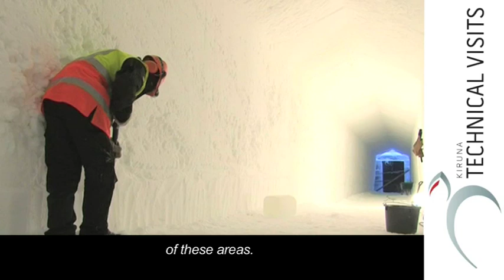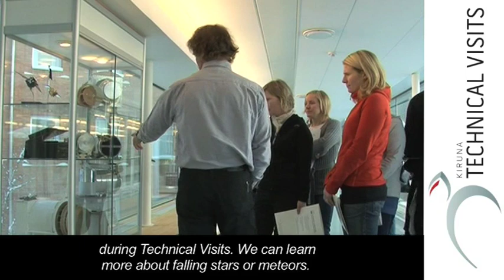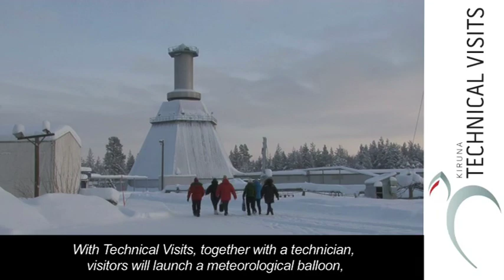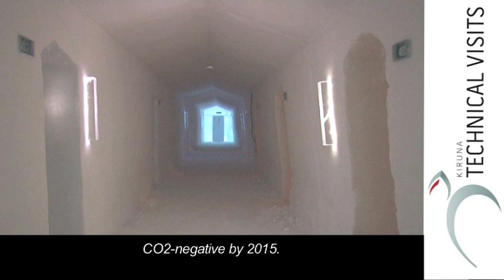Technical Visits ENG - Progressum 2010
Out of the ordinary study visits

Technical Visits offers study visits for the curious, for groups who crave more in-depth information, and those of you looking for an out-of-the-ordinary experience during your stay in the Kiruna area. Through us you have the opportunity to delve a little deeper behind the scenes of operations dealing with for example high technology, space engineering, gemmology and entrepreneurship.

The products offered by Technical Visits give the visitor the opportunity to really delve into the operations within the different fields. As a visitor you will meet researchers, engineers and others who actually work with the offered product. Technical Visits gives you a more authentic look behind the scenes than what a regular tourist visit usually offers.

Kiruna is special and continuously expanding. Here we have a world-unique combination of ice, space, environmental work, a high-tech mining industry and community planning. All of this also means an exclusive collection of state-of-the-art competence.

Technical Visits lets you open doors directly to real experiences where they are happening, here and now.

Produced by: Westerberg Mediaproduction